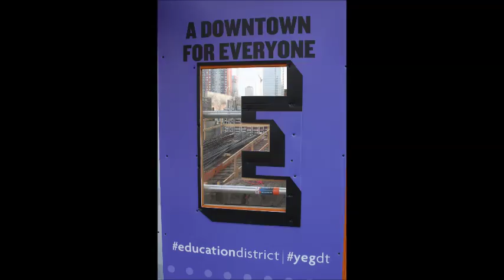Singhmar Centre for Learning Hoarding Artwork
See the hoarding artwork at the Singhmar Centre for Learning construction site (December 2015)